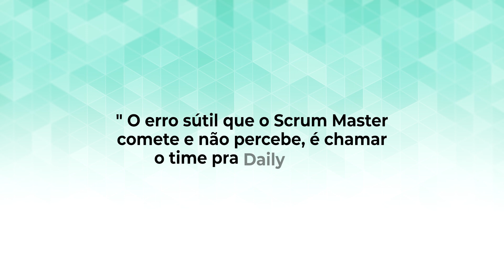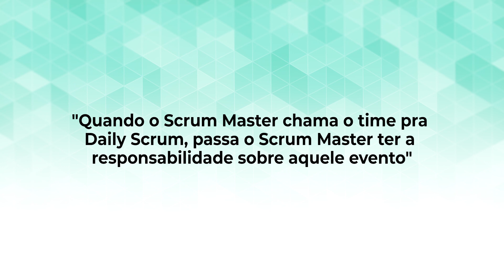O ERRO SUTIL DO SCRUM MASTER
Alguns comportamentos são tão sutis que o Scrum Master faz e nem percebe. Quem é SM se identificou com algum desses comportamentos?

Marque outros Scrum Master nesse vídeo e ajude para que tenha melhores resultados!